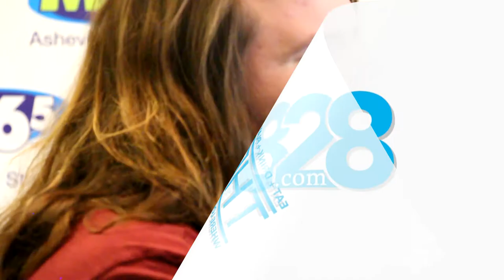American Idol Audition Advice from Caleb Johnson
Asheville's American Idol Caleb Johnson gives advice for auditioning for the show. Producers are coming to Asheville searching for contestants.